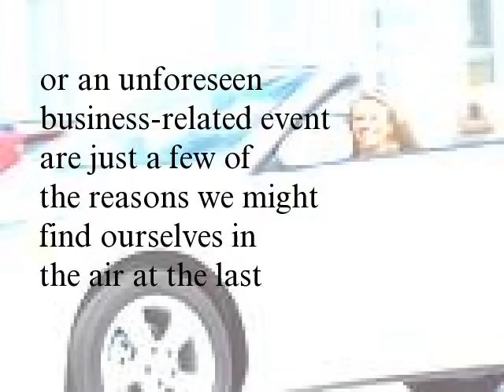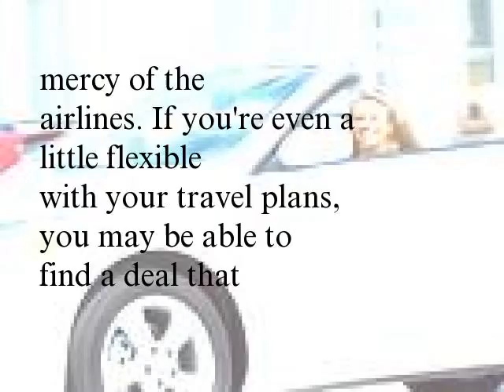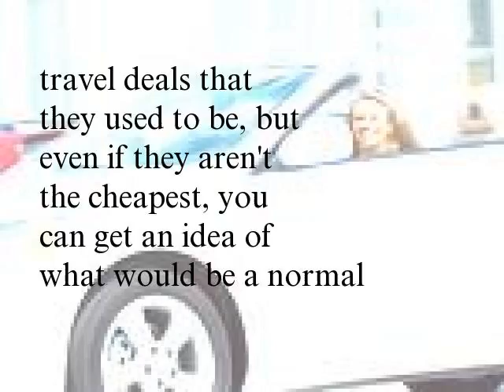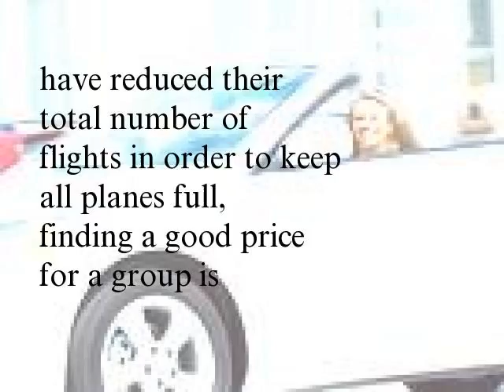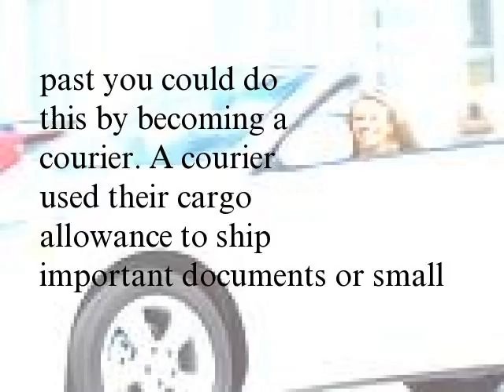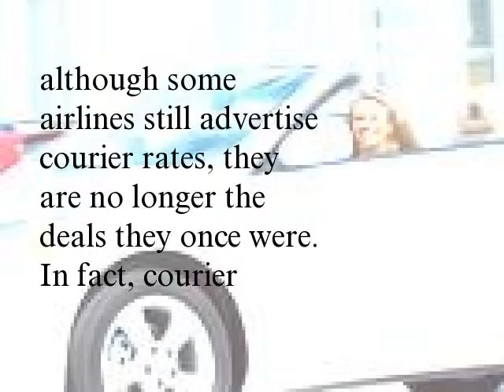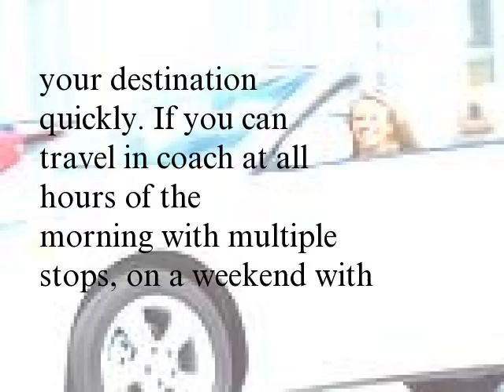7 Ways To Save On Last-Minute Travel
At some point in our lives, last minute travel is often a reality. A family or friend's health emergency, a death or an unforeseen business-related event are just a few of the reasons we might find ourselves in the air at the last minute. Most of the time, booking an airline ticket at the last minute is an expensive endeavor, but in a world where airlines can't afford to have empty seats, finding a last minute travel deal is sometimes possible. (For more money saving tips for your vacation, check out 10 Tips For A Cheaper, Better Vacation.)
TUTORIAL: Budgeting Basics
How Last is Last Minute?If today's events have caused you to make travel arrangements for today, you will probably be at the mercy of the airlines. If you're even a little flexible with your travel plans, you may be able to find a deal that doesn't break the bank.
TwitterYou can never plan for an emergency, but if you are in a career where last minute travel happens often, a little bit of preparedness is well advised. One place to start is your Twitter feed. Accounts like @Airfarewatchdogs and @farecomparedeals are just two of the many that should be in one of your feeds if you're watching for last-minute deals. In addition, popular travel sites and even some airlines have e-mail lists that send daily, weekly or monthly specials.
The Obvious May Pay OffSearch the last minute travel sites. Lastminutetravel.com as well as Expedia, Orbit and Travelzoo are places to check. As the sites have become larger some are no longer the goldmine of travel deals that they used to be, but even if they aren't the cheapest, you can get an idea of what would be a normal price so you have a basis of comparison.
The one less obvious place to look are travel sites that cater to local areas. For example, Airtech.com offers last minute deals to Europe and Hawaii. Sites like this may be harder to find, but the best way to find these sites is sometimes through local connections.
FlexibilityAccording to the Washington Post, the cheapest travel day is Wednesday. Your best bet is to avoid weekend travel. Try to leave on a weekday and return on a weekday if possible. Also be flexible with your airport choice. For some travelers, there are multiple airports within a few hours from home. If you can travel to a larger airport where discount carriers have service, you may be able to save a substantial amount of money. Finally, leave late at night or early in the morning. Those less desirable travel times have more flexibility in their pricing. (For more saving ideas, read 6 Tips For Saving Money At The Airport.)
Travel AloneIf you have to travel as a group or family, you are at the mercy of the airlines. Because airlines have reduced their total number of flights in order to keep all planes full, finding a good price for a group is difficult. Flying alone allows you to take advantage of a single last-minute seat that may have come available due to a cancellation or an unsold ticket.
Forget Courier TravelWa